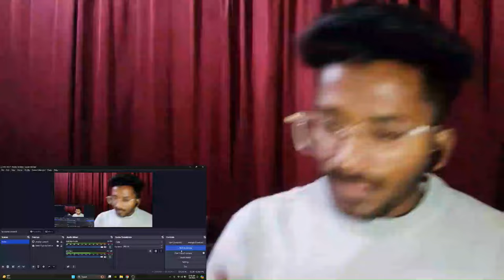CALM ATE THIS ONE!!💥⚔️🐉 | SEEDHE MAUT - TOUR SHIT! | CHARLIE REACTS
Here is my reaction on ' TOUR SHIT! ' by @SeedheMaut  , I really loved it and enjoyed the song, I hope you all loved my reaction on this.

Do checkout the original video too.